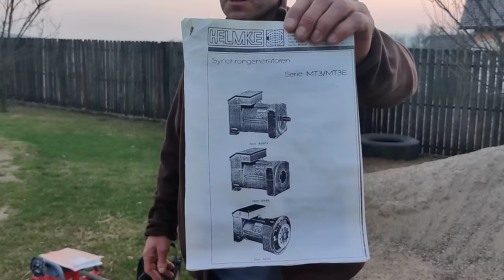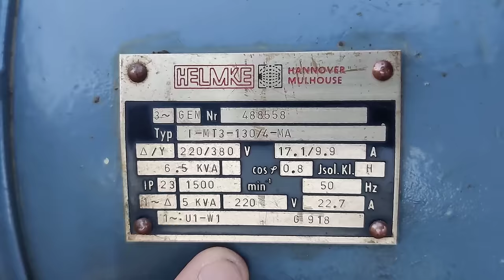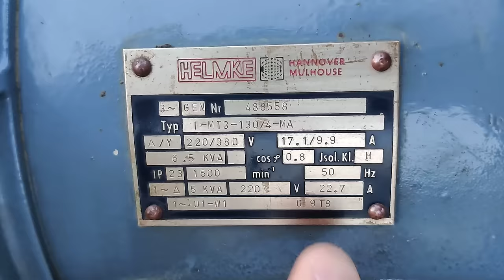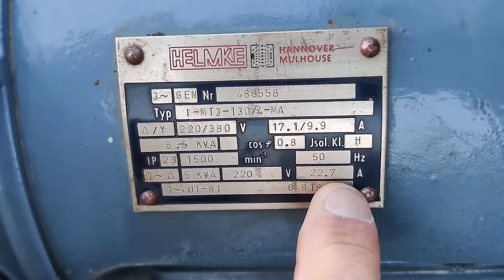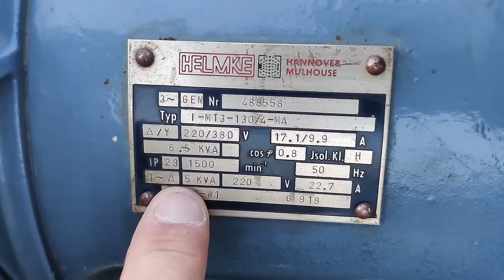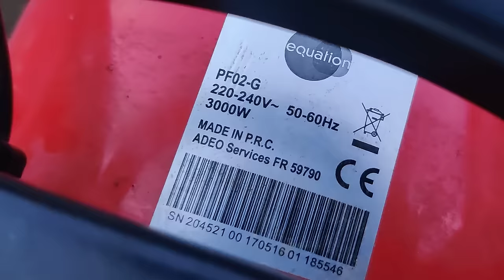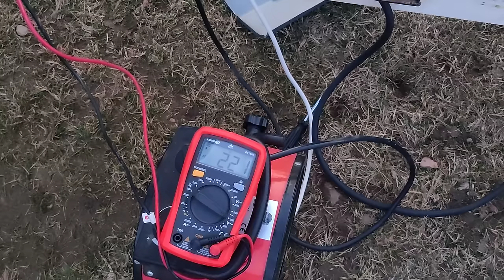Cum ne putem genera curentul acasă.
Cum ne putem genera curentul acasă. Test motor-generator.